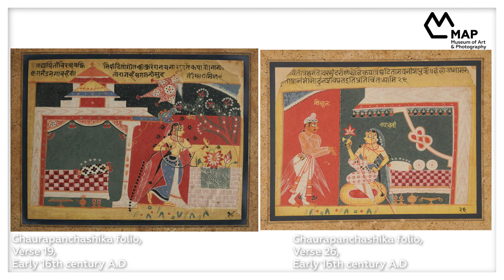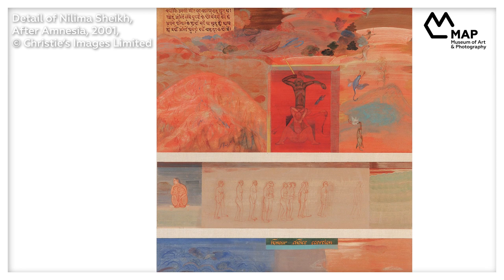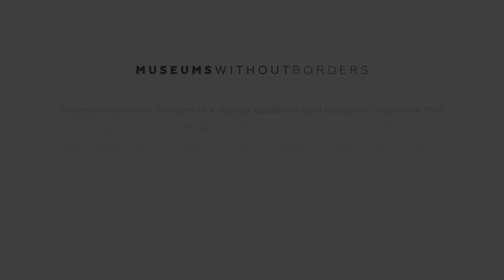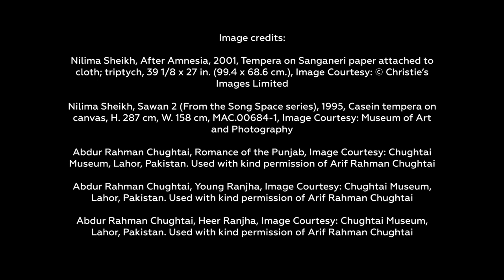Museums Without Borders | Stories of Forbidden Love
Doomed lovers and forbidden desires – the tragedy of romance has long inspired artists and writers. In collaboration with the Lalbhai Dalpatbhai Museum, this episode looks at two such love stories - a work by Nilima Sheikh based on the popular tale of Heer Ranjha and 11th century poems reciting the tale of Champavati & Bilhana.